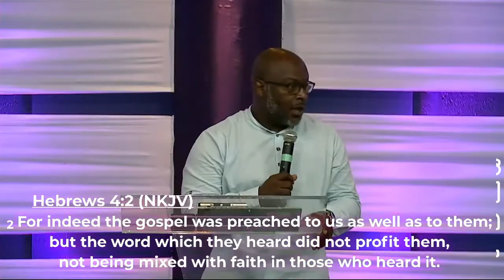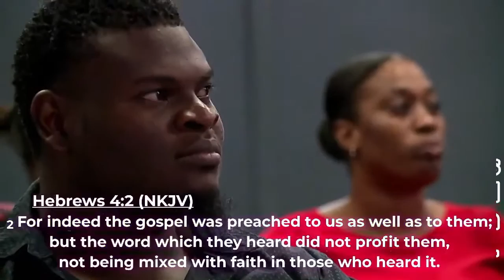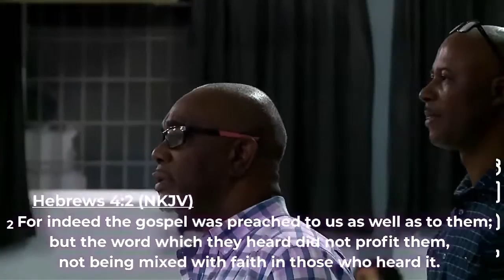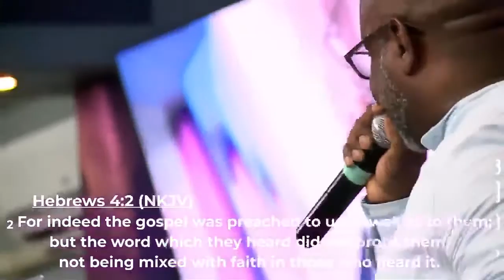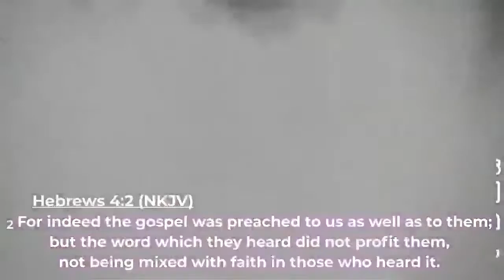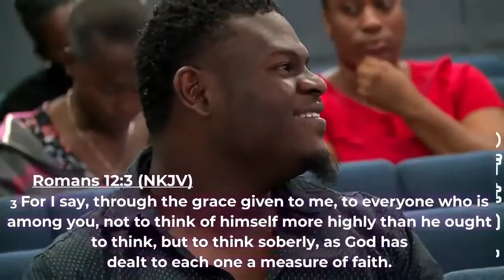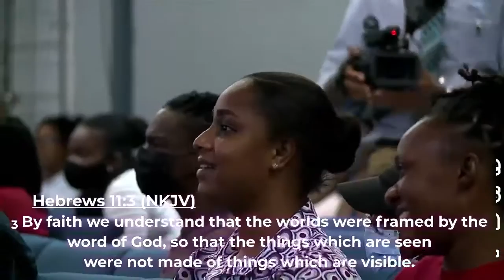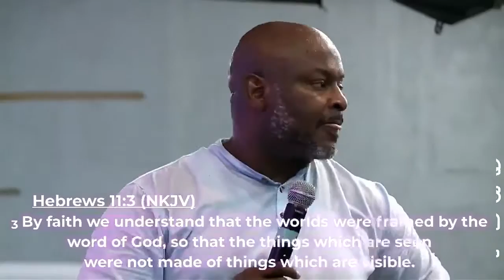WEDNESDAY NIGHT ROAR JUNE 8, 2022 with Apostle Russell Gardner